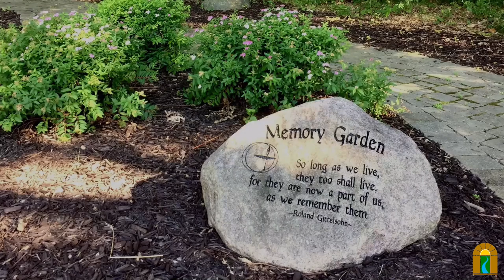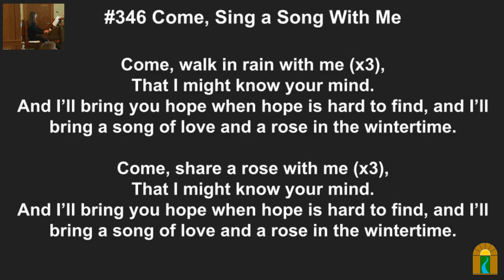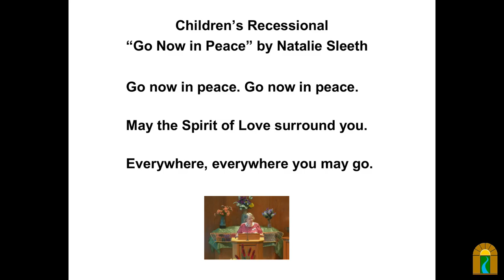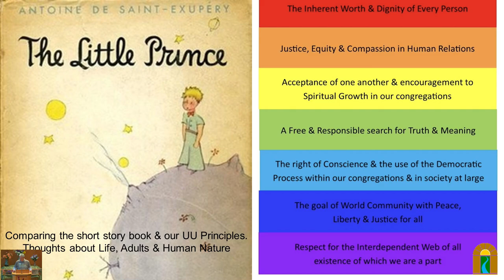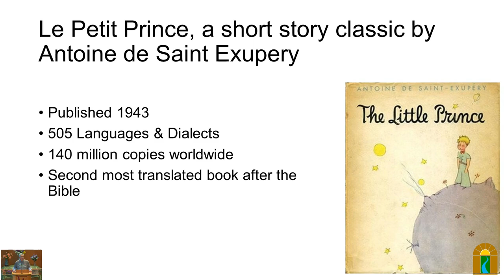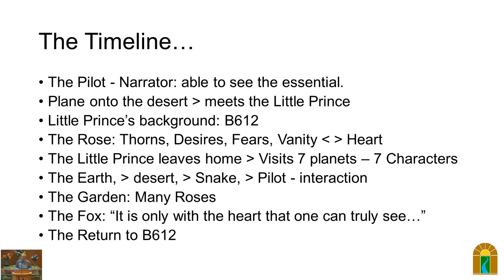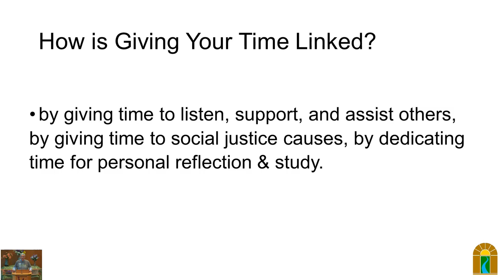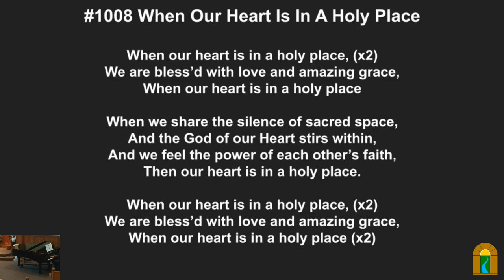The Little Prince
Sunday, Jul 7, 2024 @ 10:30 am

Speaker(s): Bill Ordaz

Overview:Mystical and enchanting, this small book has fascinated both children and adults for decades. Join us as we explore the many messages still pertinent to our lives today.